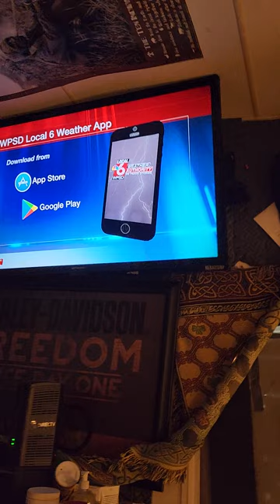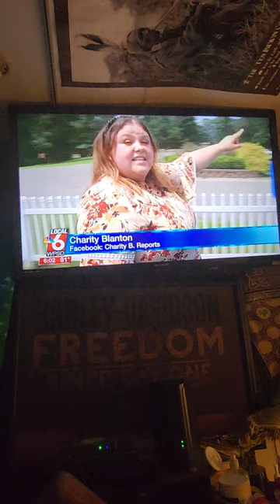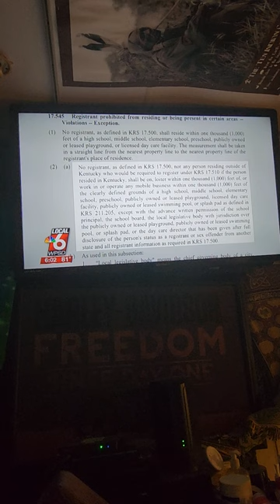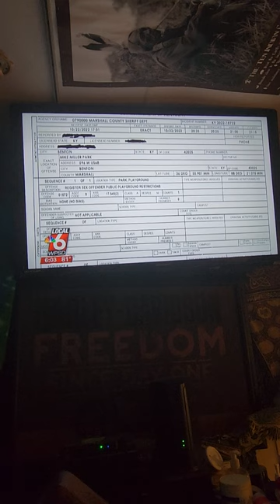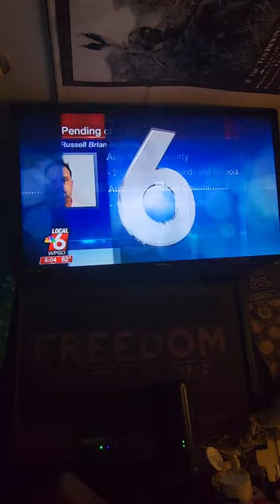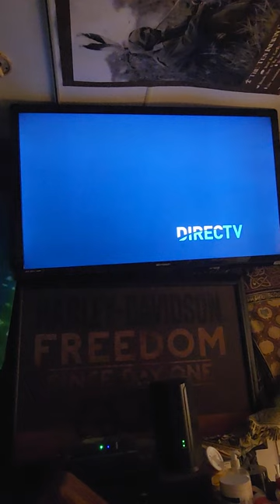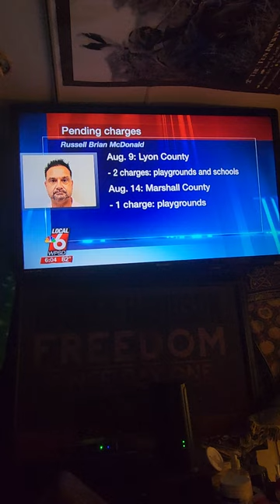This Great Nation Got knocked off its rails 30 + years ago [N]ow experiencing the repercussions